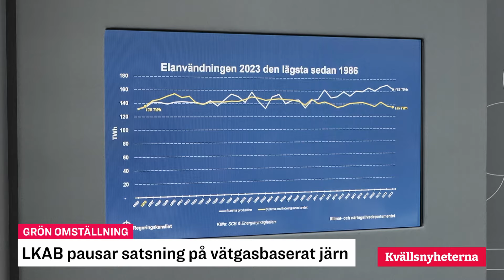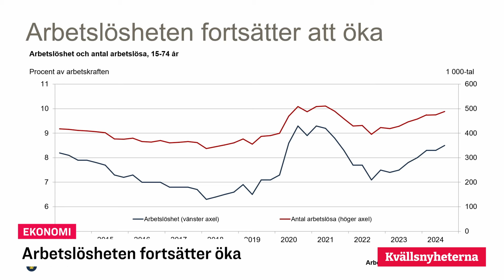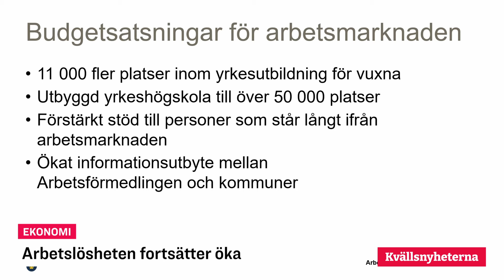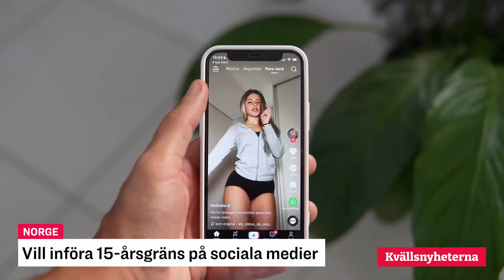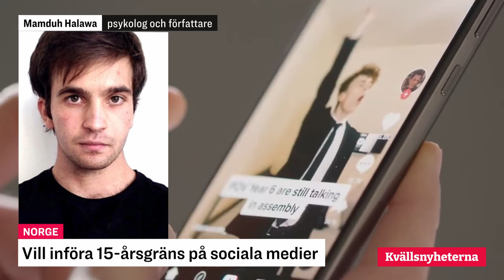Kvällsnyheterna den 23 oktober – med Adam Strand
GRÖN OMSTÄLLNING – LKAB pausar satsning på vätgasbaserat järn
EKONOMI – Arbetslösheten fortsätter öka
NORGE – Vill införa 15-årsgräns på sociala medier